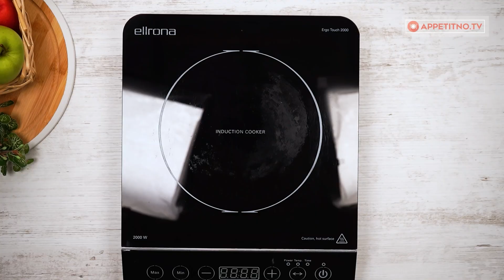Позаботьтесь о своей фигуре – приготовьте яблочный десерт со сгущенным молоком!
Ингредиенты:
яблочное пюре - 150 г
вареное сгущенное молоко - 100 г

для начинки:
орехи - 200 г
В РАЗОГРЕТУЮ ДО 180 °C ДУХОВКУ / 15 МИНУТ
Форма размером 20 X 30 см